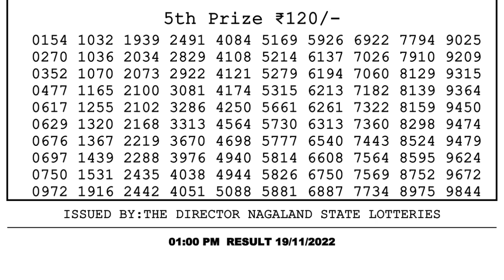🔴Dear Lottery Sambad Live 1pm today 19.11.22 Nagaland State Lottery Result